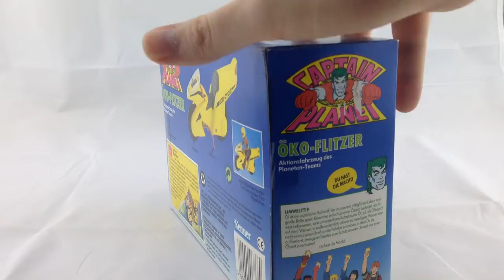Captain Planet ECO CYCLE w HELMET KENNER 1991 MINT SEALED Öko-Flitzer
This item is for sale. Can't wait to do business with you!